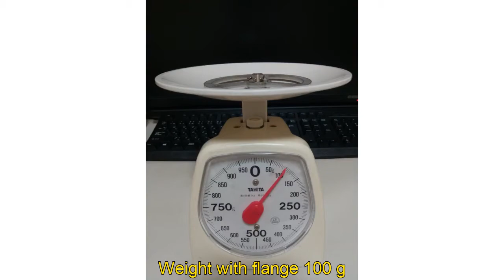Reaction/Inertial (Casted Iron) Wheel Experiment (2) - 反応/慣性ホイール（鋳鉄）実験（2）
I conducted several experiments (and PID control tuning) with simpler self-balancing robot structures (old Meccano parts) and a hand-made reaction wheel.
In this experiment, I used a casted iron wheel and got better results. The distance of the motor axis, gyroscope position relative to the ground was varied with taller and smaller structures.  All of them seemed to work well. However, this self-balancing robot could not stand for a large external disturbance.